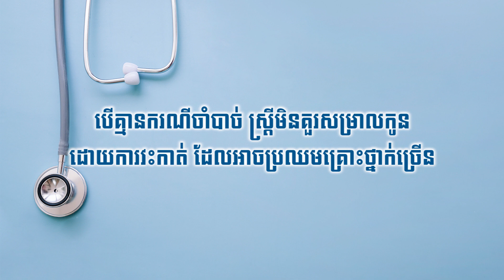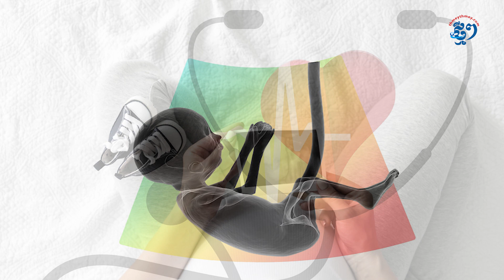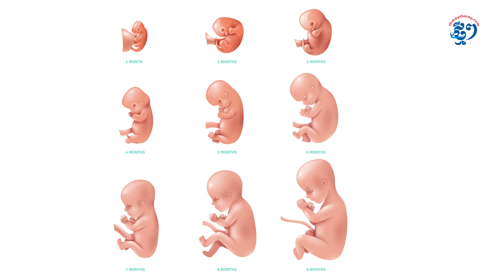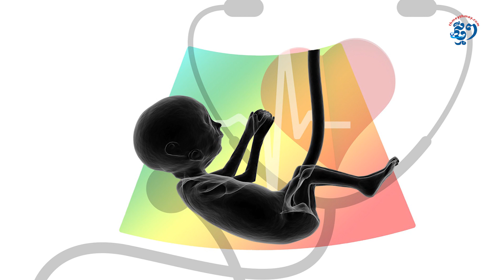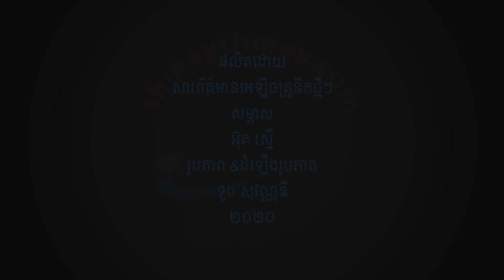បើគ្មានករណីចាំបាច់ ស្រ្តីមិនគួរសម្រាលកូនដោយការវះកាត់ ដែលអាចប្រឈមគ្រោះថ្នាក់ច្រើន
ភ្នំពេញ៖ «ការសម្រាលកូនដោយវះកាត់ គួរធ្វើឡើងនៅពេលសុខភាពម្តាយនិងទារកខ្សោយ ឬក្នុងករណីចាំបាច់មួយចំនួនដូចជា ទារកខ្សោយអស់ទឹកភ្លោះ, កូនដំបូងបញ្ច្រាស, ការបែកទឹកភ្លោះយូរ, មាត់ស្បូនមិនបើក, កូនទទឹងពោះ, ការឈឺពោះយូរ និងកូនថ្លោសពេកជាដើម»។ នេះជាការលើកឡើងរបស់លោកវេជ្ជបណ្ឌិត ប៉ិច សុធី ដែលចង់ឲ្យស្រ្តីពិចារណាជ្រើសរើសយកការសម្រាលកូនដោយធម្មជាតិ បើមិនមានករណីចាំបាច់ណាមួយដូចខាងលើ។ បើតាមលោកវេជ្ជបណ្ឌិត ប្រធានមន្ទីរពហុព្យាបាលសម្ភពសោភាមានជ័យ ការសម្រាលកូនដោយវះកាត់ធ្វើឲ្យស្រ្តីអស់ឈាមច្រើន, ពិបាកថែទាំ, ត្រូវសម្រាកនៅពេទ្យយូរ ហើយអាចមានបញ្ហាប្រឈមក្នុងពេលមានផ្ទៃពោះលើកក្រោយជាដើម។